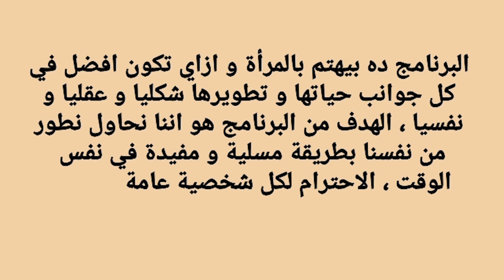مين بياخد قرار للبنت 😎 | برنامج قمر رمضانك الحلقة 14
الحلقة 14  من برنامج قمر رمضانك اللي فكرته انك تكوني افضل في كل مجال في حياتك و تطويري من ذاتك ، كل حاجة بقولها في الحلقات عن تجربة شخصية و اشياء فدتني انا نفسي ،
اتمني البرنامج يكون بسيط و مفيد و مصدر تسلية بالنسبالك و لو عجابكم البرنامج تقدروا تشيروا لاصحابكم

❗مين انا
انا نورهان بعمل فيديوهات متنوعة و بحب كل شئ متعلق بصناعة المحتوي
حلمي نكون شلة اصحاب كبيرة علي قناتي ونتشارك حياتنا و افكارنا سوا
بحبكم جدا😍